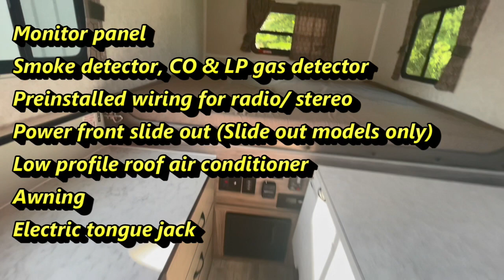LEO'S IS NEWEST TRAILMANOR DEALER- Check out the 2518KB AND 2720QB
Leo's Vacation Center is the newest TrailManor Dealer on the East Coast!
This video is a walk around of the 2518KB exterior and set up and TrailManor 2720QB interior inside the showroom - Come see it in our showroom -

Gambrills, MD